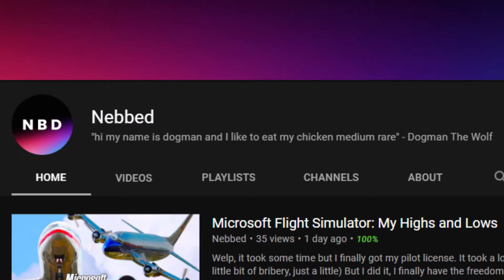50 Subscribers Special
Hey everybody, I wanted to make this video to thank you all so much for 50 subscribers! Half-way to 100, huh? I honestly didn't expect this sort of response within the first few days of this channel's launch.

Thanks again and more weekly videos coming soon!

Edited by:
Me